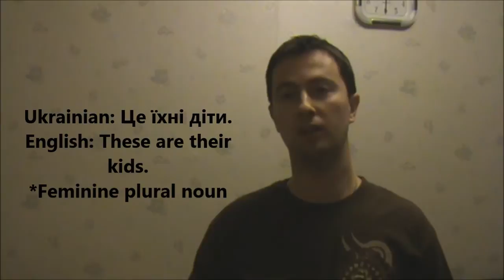Learn Ukrainian. Beginners' BootCamp. Lesson 20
Personal & Possessive Pronouns in Ukrainian: Our, Their, Your.